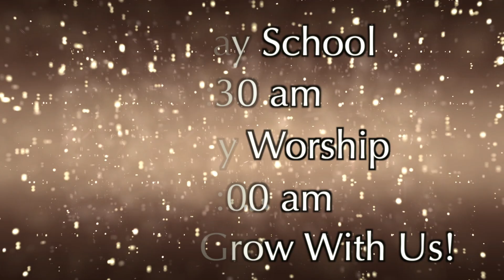Rev. Kenneth King: "I'm Going Through" (3.11.18)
Rev. Kenneth King - Pastor, Mount Carmel M.B.C.
Preaches From Psalm 23